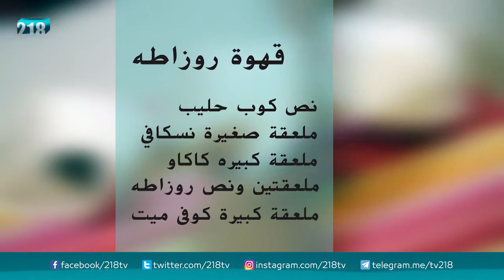حلو TM "قهوة الروزاطة"